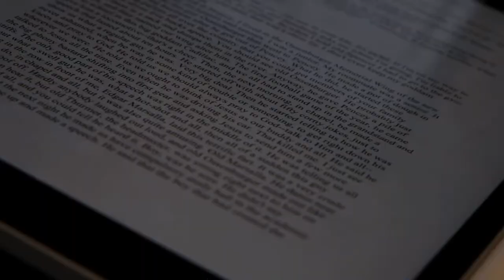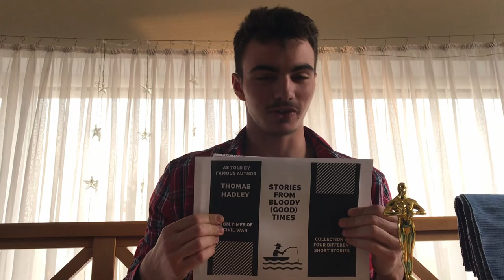Lecture of Literature - Thomas Hadley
In this episode of Lecture of Literature, we are going to take a look at another remarkable writer in the US history. His name is Thomas Hadley and if you want to find out more about him, make sure to watch this video!

We are Lecture of Literature, a series of educational videos portraing lives of American writers. Have a great day!